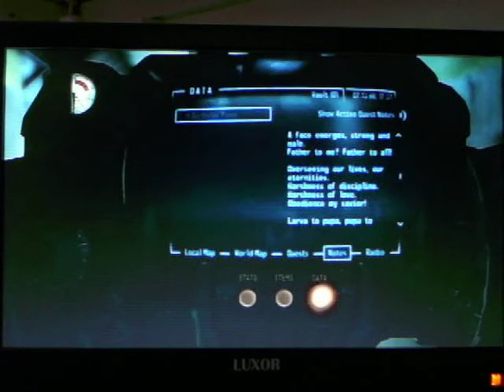Fallout 3 walkthrough with wiggy part 3: FIGHT!!?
don't just like it love it...